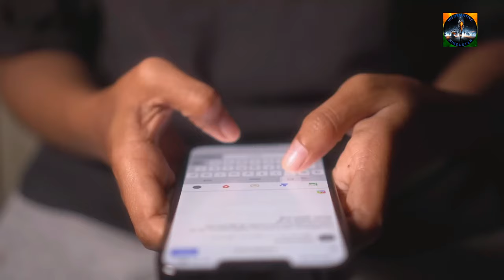Munich mass@cre | att@ck carried out during the 1972 Olympics in Germany